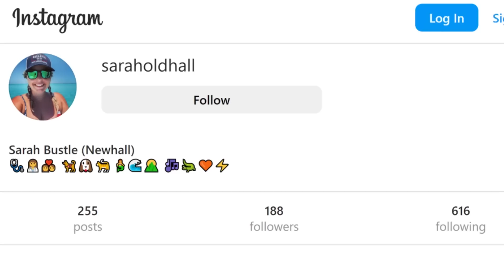The Secret Signals of Flirting (How to Tell if Someone is Interested in You)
Are you having trouble telling if someone is interested in you? Do you want to know the secret signals of flirting? In this video, we'll show you how to tell if someone is interested in you by decoding the hidden signs of flirting. We'll cover body language cues like eye contact, smiles, and touching, as well as verbal signals like teasing, compliments, and questions. Whether you're on a first date or just trying to read the signals of a friend, our tips will help you understand the subtle ways people express their attraction. So don't miss out on the chance to decode the secret signals of flirting and take your dating game to the next level.

✅ (FREE) Get The Ultimate Checklist to Make ANY Man Fall In Love With You:

psychology_masters

psychology_masters